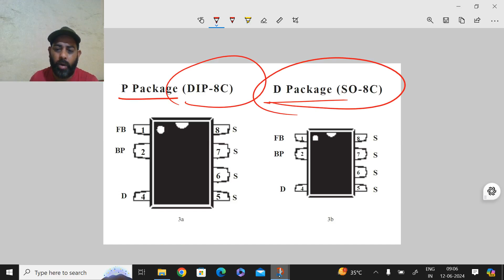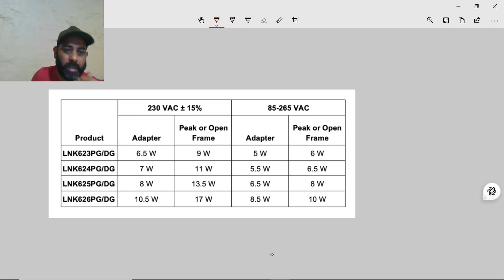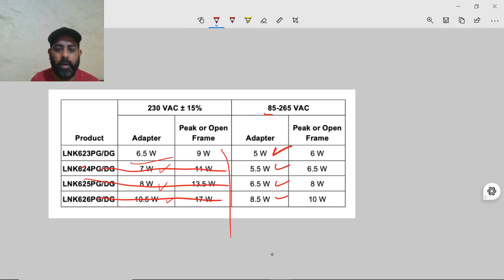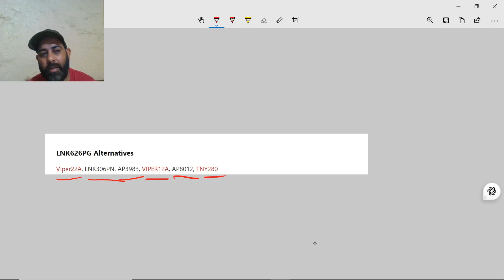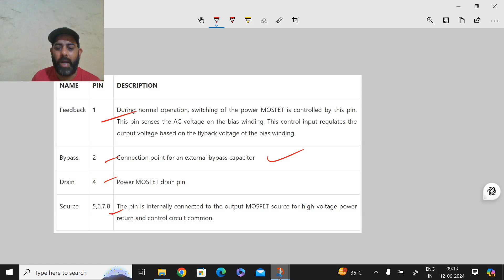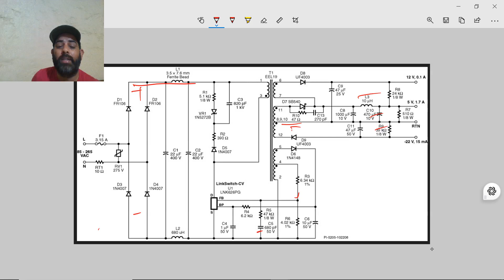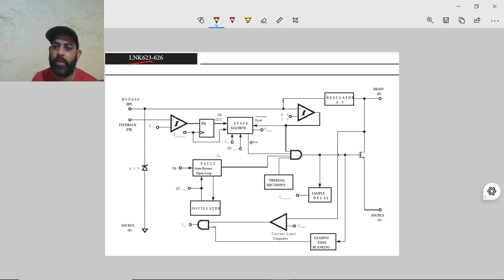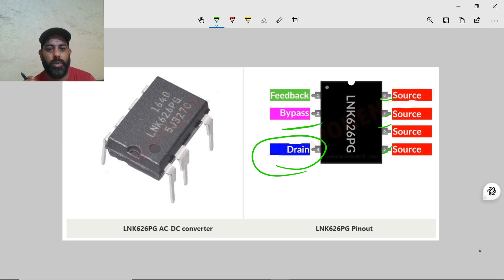lnk626pg circuit diagram|lnk626pg ic|lnk626pg datasheet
Ink626
Power Integrations, AC-DC Converter,
Integrated circuit
Ink626pg pinout
Ink626pg ic
Ink626dg
Ink626 pinout
Ink626dg datasheet
Ink626pg price
Ink626pg circuit diagram
Ink626 ic circuit diagram